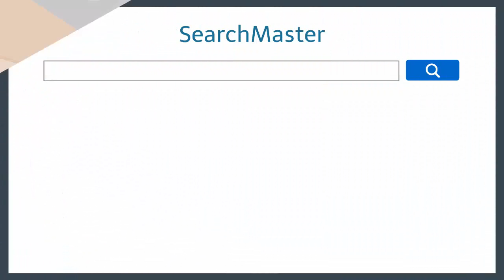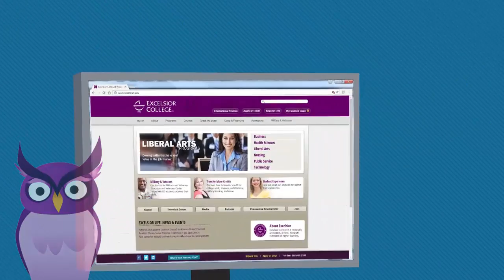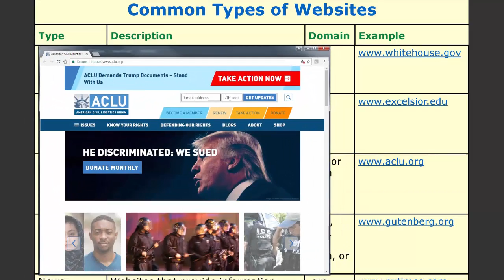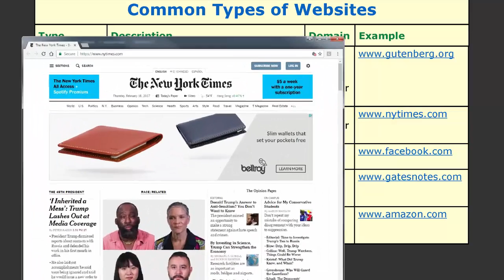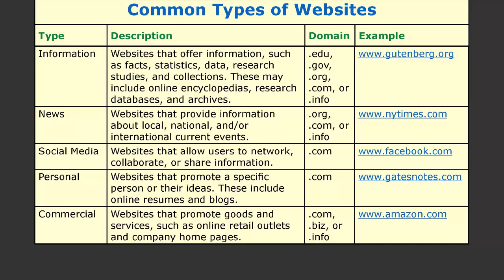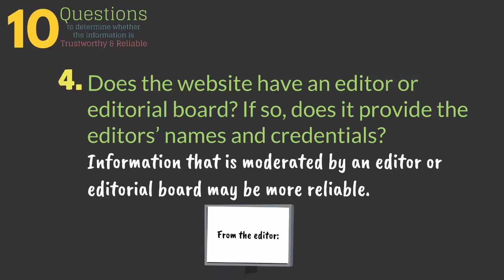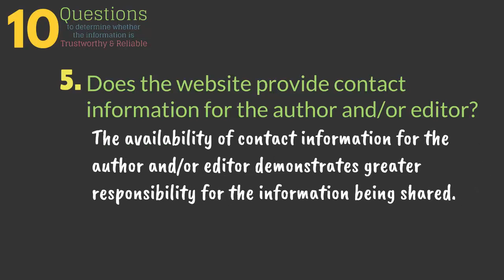Evaluating a Website